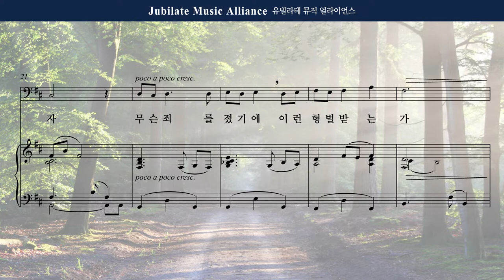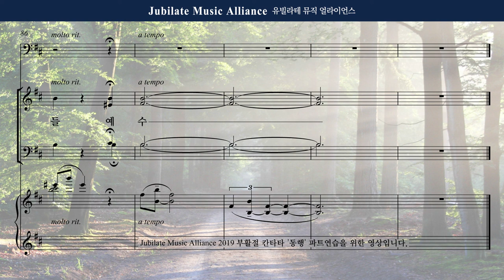[동행] 02. 누구인가, 저 십자가 진 자 - Alto